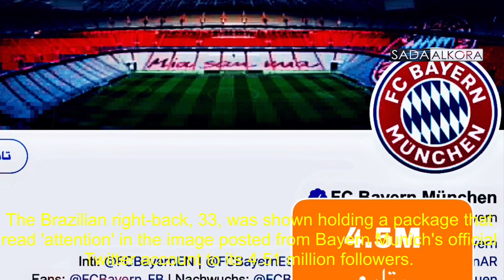رافينييا الأحمق يوجه إهانة للعرب 😡 يجب مقاطعة نادي بايرن لحين تقديم اعتذار رسمي للعرب😡 شارك الحملة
الرياضة بصورة عامة و كرة القدم بصورة خاصة
يجب ان تكون بعيدة جداً عن اَي شكل غير حضاري او عنصري.

ويجب تشخيص كل من يحاول ان يسيء إلينا نحن مشجعي و محبي كرة القدم العرب.
رافينييا البرازيلي مدافع بايرن ميونخ الألماني و في احتفالات الهالوين نشر صورة مهينة حيث ظهر وهو يرتدي الزي العربي ويحمل معه طرد يمثل قنبلة ( زي الانتحاري العربي )واصفاً العرب بالإرهابيين .
الصورة نشرت على حسابه في الانستغرام و في حساب النادي البافاري . وبعد سيل من الانتقادات قام بازالة الصورة.

أصدر رافينالاعب  بايرن ميونيخ  اعتذارا فاشلا له عن زي هالوين مفجر انتحاري عربي.

ظهر الظهير البرازيلي صاحب (33 عاما) وهو يحمل علبة كتب عليها "الحذر" في الصورة المرسلة من حساب تويتر الرسمي لبايرن ميونيخ الى متابعيه البالغ عددهم 4.51 مليون.
نعم
نشر حساب تويتر الرسمي لبايرن ميونيخ هذه الصورة مع رافينها وهو يرتدي زي مفجر عربي
غبي امً وقح
العرب اكثر من يحب كرة القدم
لماذا اقدمت على هذا الفعل المشين
رافينيا الأحمق يحاول ان يكون ضريفاً بأهانة العرب .
أشعلت الصورة موجة من التعليقات الغاضبة ونأخذ منها بعضها.
حيث
قال أحدهم: "هل هذا جاد ... شخص يرتدي زي مفجر؟"
و
كتب آخر: "حذف هذا!"

تعليق واحد يقرأ: "مشين".

‎مستخدم اخر  كتب: "لم يعجبني بايرن بايرن لكن السعوديين الذين يدعمون هذا الفريق يجب أن يتوقفوا الآن عن دعمهم. هذا سخيف جداً!"

كتب شخص آخر: "هذا ليس جيدًا لعشاقكم العرب. هذه هي العنصرية".

وكتب على أحد التعليقات:
 "تصوير العرب على أنهم إرهابيون وأنت على ما يرام في ذلك؟
هذا حقا ذوق سيئ.
هل أنت من اصم و لاتسمع نغمة العرب  أم ماذا؟ يا لها من خيبة أمل".
مشاهدي الفيديو الأعزاء
أرجو ان لايقف هذا الفديو عندك ..اعمل مشاركة على كل أنواع التواصل الاجتماعي
لكي يسمع هذا الأحمق و ناديه رد العرب عليه
حتى يتقدم النادي باعتذار رسمي عن فعل هذا الأحمق رافينيا .
شكراً لحسن انتباهكم
قناة صدى الكرة

'DISGRACEFUL' Bayern Munich star Rafinha issues botched apology for ‘Arab bomber’ Halloween costume
Image posted on social media was met with dismay from viewers who slammed the outfit as 'racist'